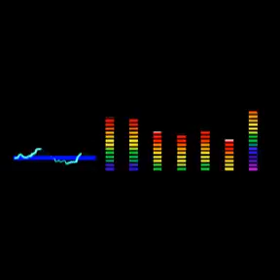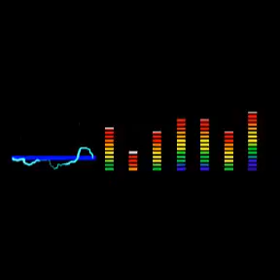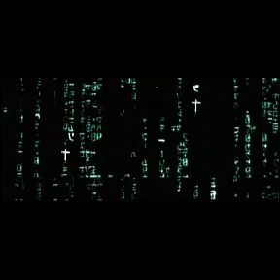ALEXANDER BACKMAN - ESPECIAL Aliens y mas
Lo que están escuchando es del Programa LOS DESVELADOS Mas Info. Visiten
Canal de Alex Backman

Existe una Conspiración y aun no lo crees?